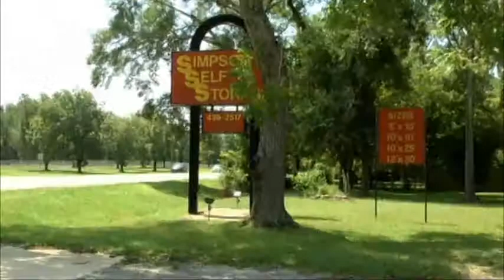APD arrests two in storage burglaries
Albany Police have arrested two people in connection to a string of storage unit burglaries in Albany and Lee County.The FOX 31 Newscast is Albany, Georgia's only 10PM local newscast. For more local stories around Southwest Georgia,